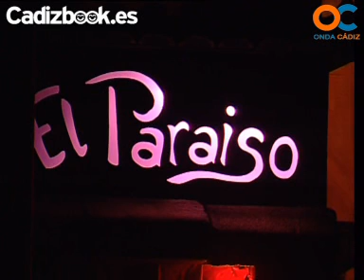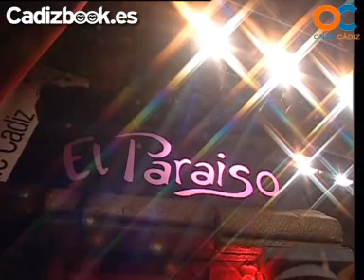LOS SANTOS - COMPARSA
LOS SANTOS - COMPARSA - RETRANSMISIÓN ONDA CÁDIZ TELEVISIÓN